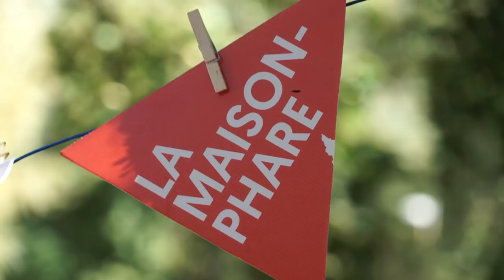Chantier participatif à la Maison Phare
130 participants, 330 litres de peinture (et à peu près autant de café)... en 6 jours de chantier participatif, l'extension de La Maison-phare, quartier Fontaine d'Ouche à Dijon a retrouvé des couleurs, et quelles couleurs !